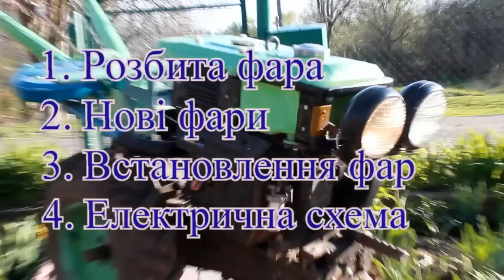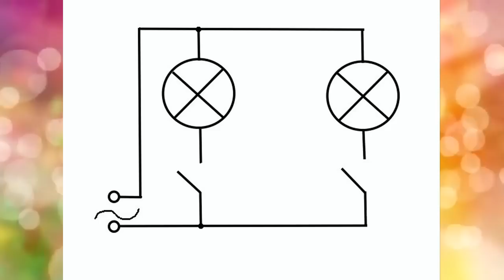Фари до мотоблока. Замість штатньої встановив автомобільні 2 штуки.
Штатну фару роздавив. Поки дойшла черга до її купівлі то ціна зросла неймовірно. А в мене є фари прості. У відео показую як я причепив фари з роздільним включенням. В кінці відео є електрична схема за якою підключались лампочки.
Живу, працюю, розважаюся. І Вам пропоную відео з мого життя!